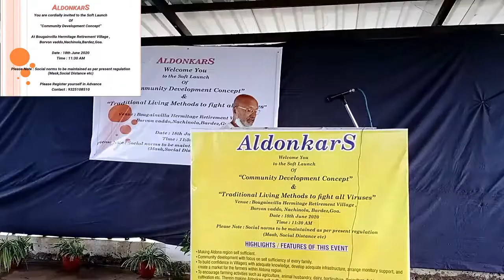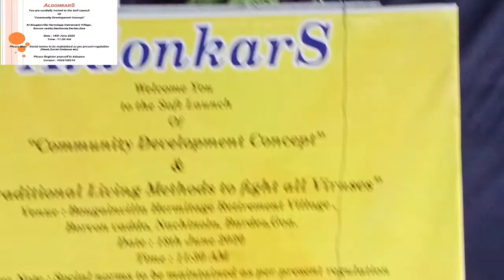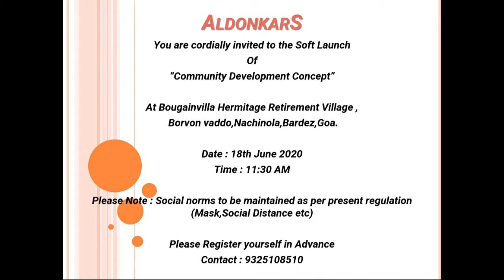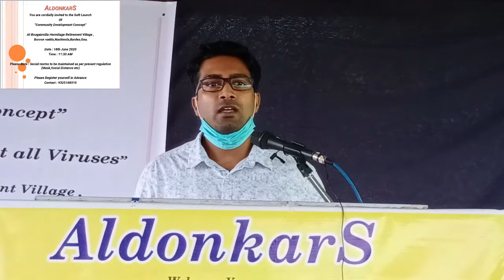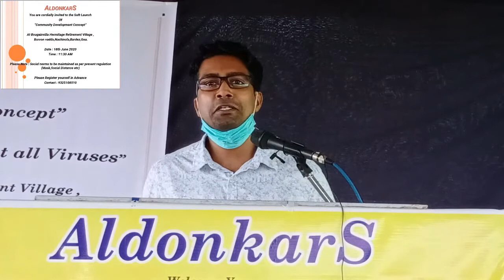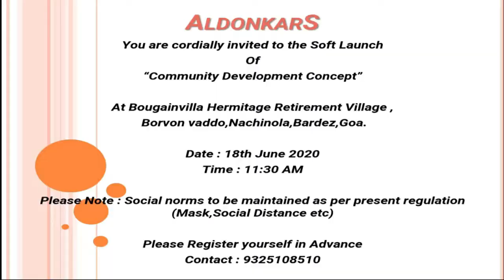SOFT LAUNCH OF COMMUNITY DEVELOPMENT 18TH JUNE 2020